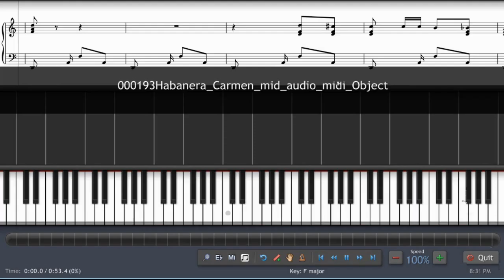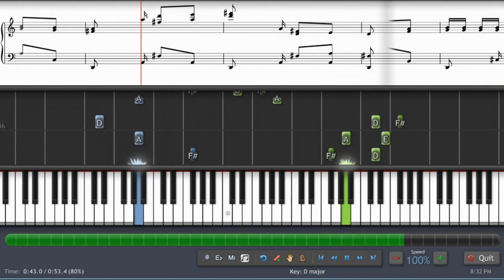000193 - Habanera (Carmen) - Bizet, George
Habanera (Carmen) by Bizet, George at Free Piano Sheet Music.